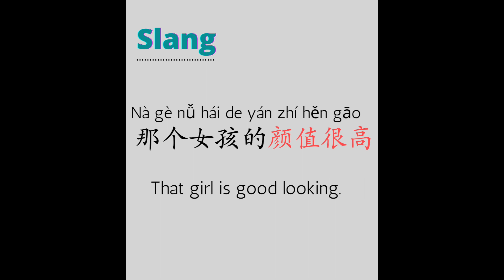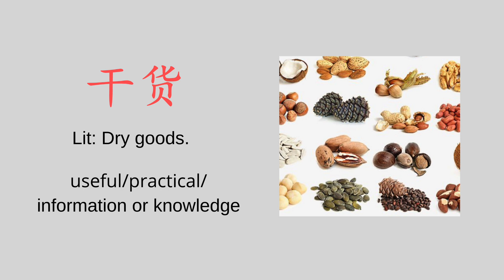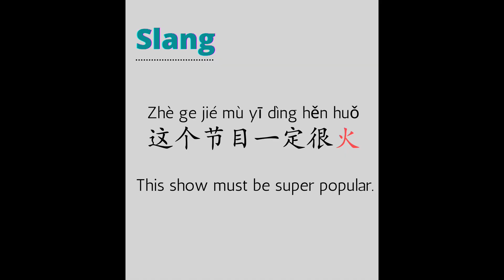6 CHINESE SLANG Words and Phrases That Native Speakers Use Daily || 颜值; 段子 火🔥....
Today let's learn 6 Chinese slang words that native speak use in both daily conversations and on social media.These 6 words are so commonly-used (and super popular!)  that I encourage you to incorporate them into your daily speaking as well :)

1. 好看 颜值很高
2. 流利 溜
3. 实用 干货
4. 笑话 段子
5. 最厉害的人 天花板
6. 受欢迎 火